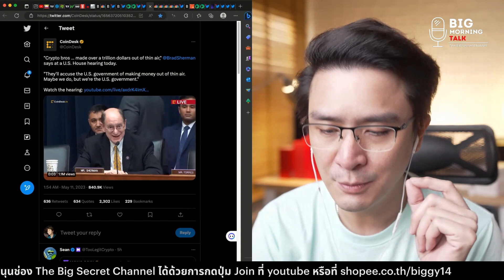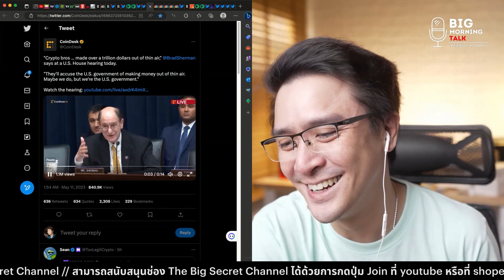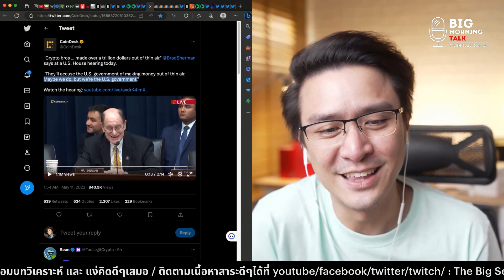Sherman รับ US ก็พิมพ์เงินจากอากาศ